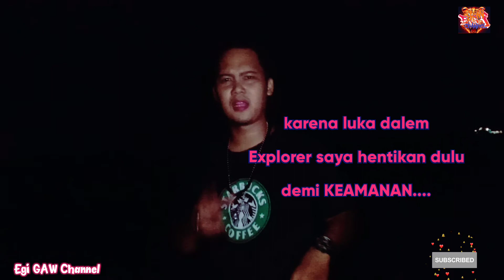Explorer malam || Serangan makhlul astral || 2